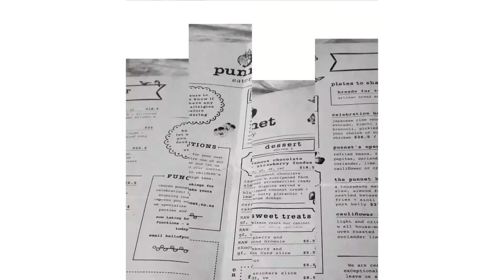3 March 2017